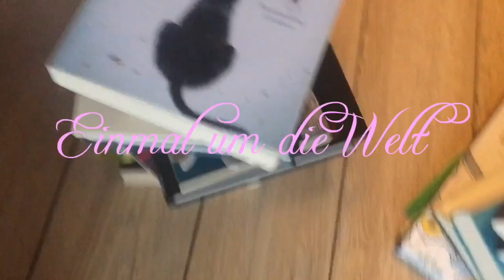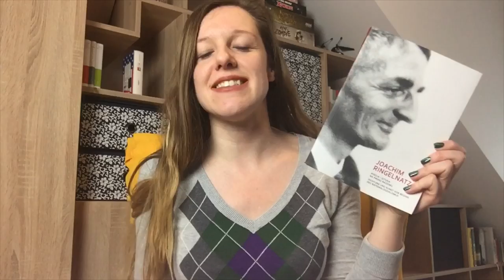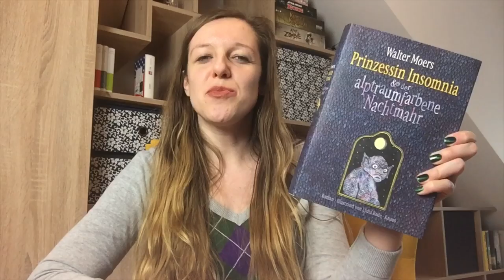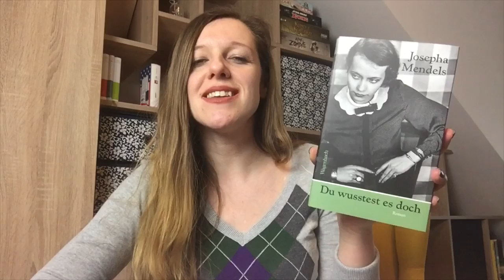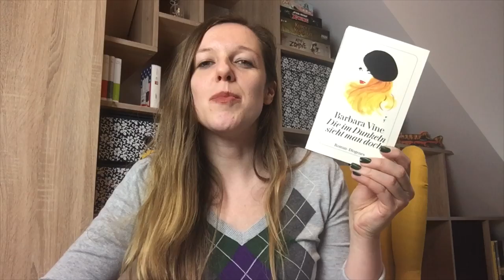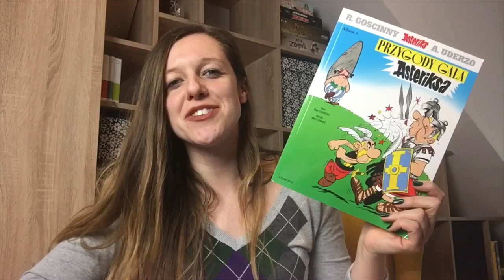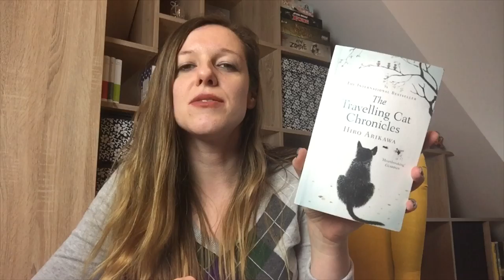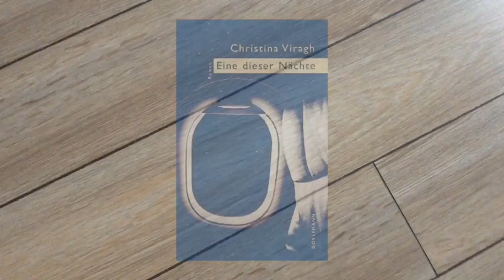Mein Lesejahr 2018 // Rückblick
Werbung // Das Video enthält unbezahlte Werbung, da ich einzelne  Bücher benenne. Ich verdiene kein Geld mit dem Rezensieren von Büchern und meine Meinung ist ehrlich. Das ist "nur" mein Hobby.